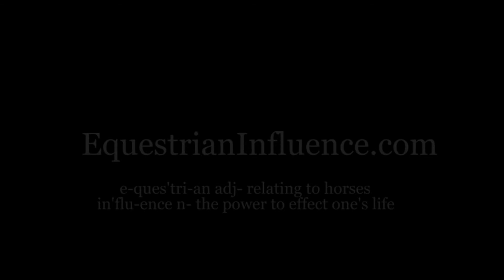2014 NFR Joe Frost Interview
EQI interviews Bull Rider Joe Frost the night of Round 5 at the Wrangler National Finals Rodeo.